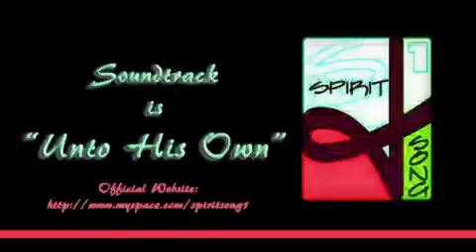Unto Your Own ~ Spiritsong